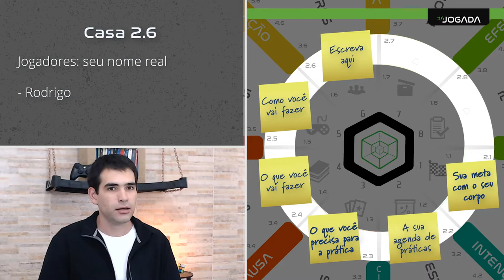AULA 3 - tema 2 - Casa 2.6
Assuntos: corpo, vida, saúde, personalidade